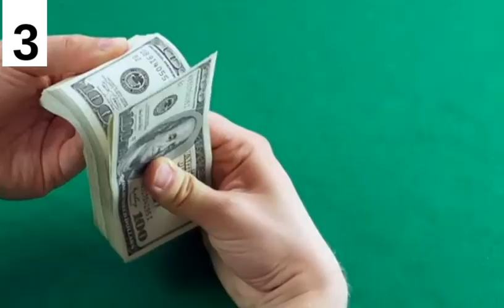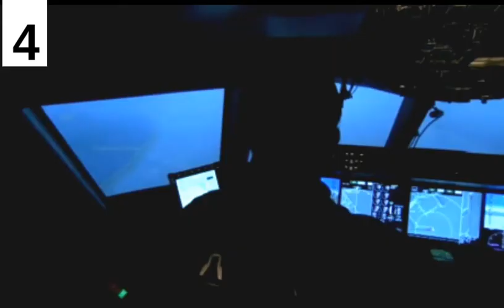🤔 Why Bodyguards Wear Black Glasses?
hello everyone,
every vip person keep bodyguard for their safety and security, but many times you must have noticed that all the bodyguards always wear black color sun glasses. but do you know why??🤔
Why ever bodyguard wear black color glasses? what is the main reason behind it? Is it fashion to wear black glasses? or is it compulsory rules?
So let's know in this video!!

10 Best Bodyguards,
5 Best Bodyguards,
3 Best Bodyguards,
11 Best Bodyguards,
15 Best Bodyguards,
20 Best Bodyguards,
21 Best Bodyguards,
Strongest Bodyguards,
3 Strongest Bodyguards,
5 Strongest Bodyguards,
7 Strongest Bodyguards,
10 Strongest Bodyguards,
11 Strongest Bodyguards,
12 Strongest Bodyguards,
15 Strongest Bodyguards,
20 Strongest Bodyguards,
21 Strongest Bodyguards,
10 Best Bodyguards,
5 Best Bodyguards,
3 Best Bodyguards,
11 Best Bodyguards,
15 Best Bodyguards,
20 Best Bodyguards,
21 Best Bodyguards,
Strongest Bodyguards,
3 Strongest Bodyguards,
5 Strongest Bodyguards,
7 Strongest Bodyguards,
10 Strongest Bodyguards,
11 Strongest Bodyguards,
12 Strongest Bodyguards,
15 Strongest Bodyguards,
20 Strongest Bodyguards,
21 Strongest Bodyguards,
10 Best Bodyguards,
5 Best Bodyguards,
3 Best Bodyguards,
11 Best Bodyguards,
15 Best Bodyguards,
20 Best Bodyguards,
21 Best Bodyguards,
Strongest Bodyguards,
3 Strongest Bodyguards,
5 Strongest Bodyguards,
7 Strongest Bodyguards,
10 Strongest Bodyguards,
11 Strongest Bodyguards,
12 Strongest Bodyguards,
15 Strongest Bodyguards,
20 Strongest Bodyguards,
21 Strongest Bodyguards,
10 Best Bodyguards,
5 Best Bodyguards,
3 Best Bodyguards,
11 Best Bodyguards,
15 Best Bodyguards,
20 Best Bodyguards,
21 Best Bodyguards,
Strongest Bodyguards,
3 Strongest Bodyguards,
5 Strongest Bodyguards,
7 Strongest Bodyguards,
10 Strongest Bodyguards,
11 Strongest Bodyguards,
12 Strongest Bodyguards,
15 Strongest Bodyguards,
20 Strongest Bodyguards,
21 Strongest Bodyguards,